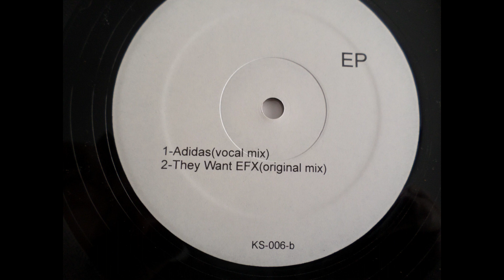Made Men feat. Havoc & Man Terror-Adidas